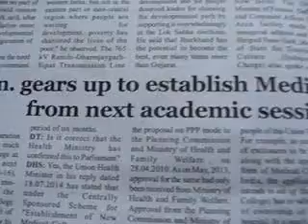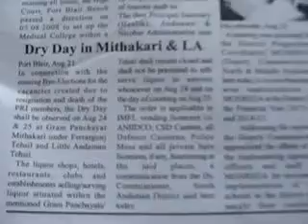thankingMediaSedweepNewsiNDiAislandsmobilepress93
PORT BLAIR (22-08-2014 -Fri-day) SUN RISE: 05-09 hrs SUN SET:17-36 hrs IST (follow edweep_i_newspaper(iNDiA)-Namaskar !!! thanking & thankfuL to ALL!!! Thanking Medias !!! thanking ALL !!! edweepNews(iNDiA)islandsmobilepress – VISIT yenyesar@google - isles iT Videos & WorldNews (VISIT: search “, other E DWEEP NEWSPAPER issues – digital documentation) VISIT: Blogger.E DWEEP I NEWSPAPER for old-previous issues – PRINT MEDIA - RNI-Registered NewsPaper-digital documentation print cum electronic media SIC Publications yenyesar Videos @ -thanking edweepNews !!! OnLine Freelancer Journalist Author & Editor Value Edn Text isles globalmedias, ani globalvideos, islandsmobilepress RNI multilingual printmedia fortnightly-BSNL-NIC CIC ID service media - electronic cum print media cum electronic media anyTime Anywhere WorldWide LifeTime LIVE !!!